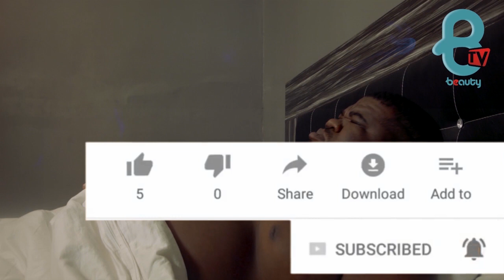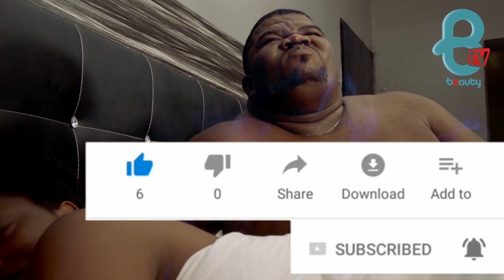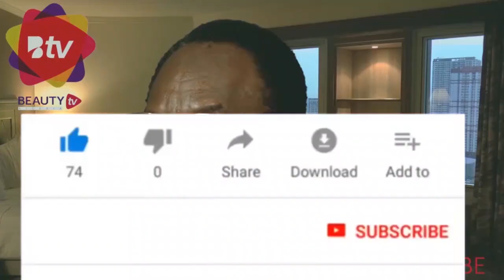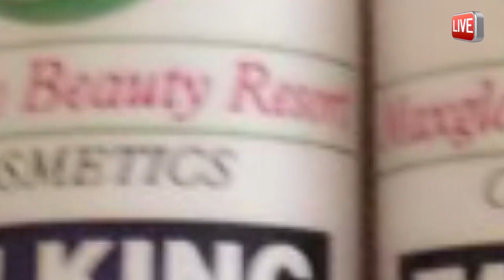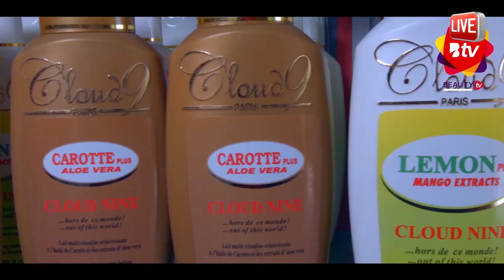Whitening body cream mix and good imported body cream,, just watch it out